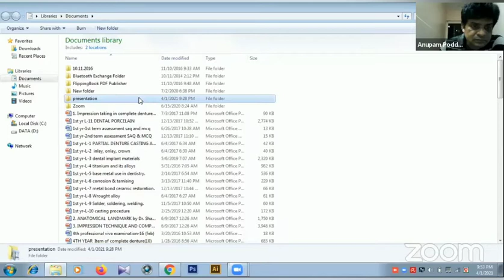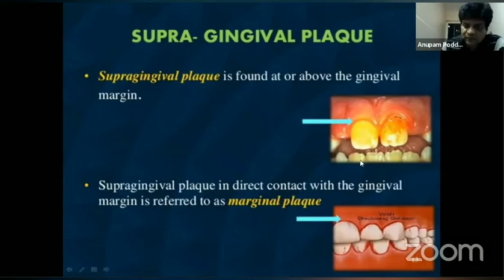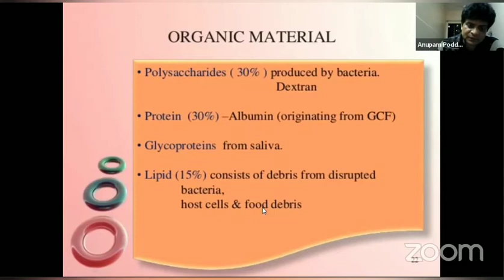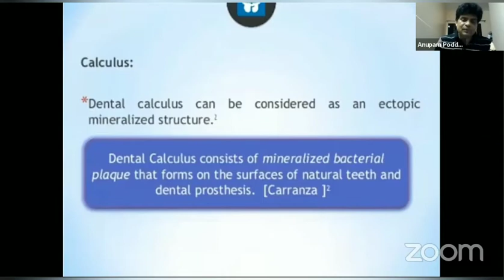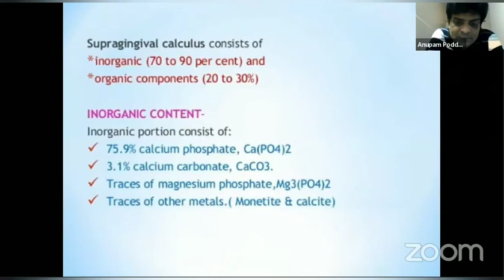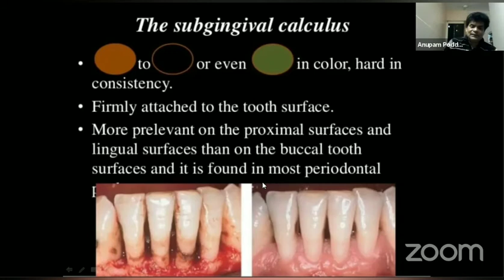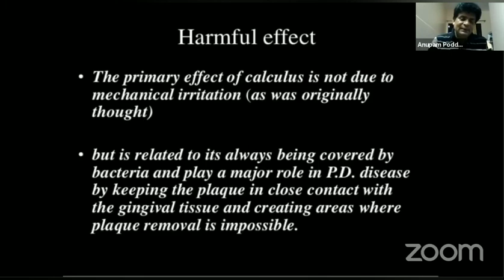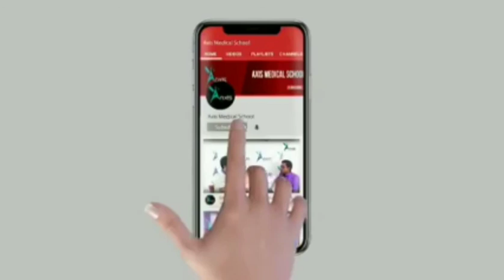Formation Of Dental Plaque & Calculus & Its Role in Periodontal Disease